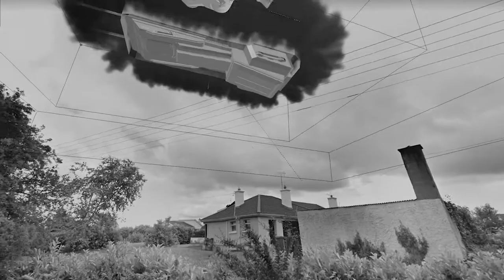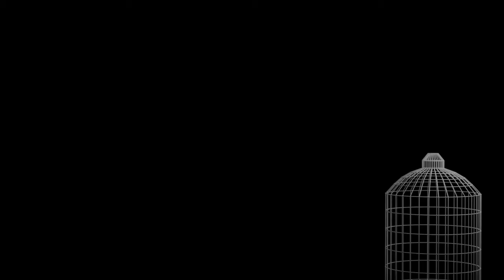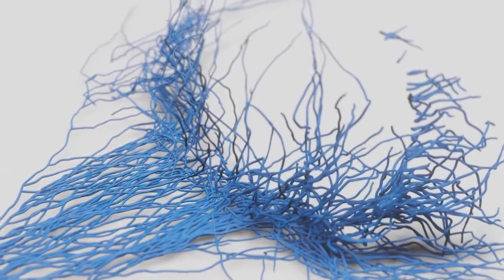2019 Art Show 2 1